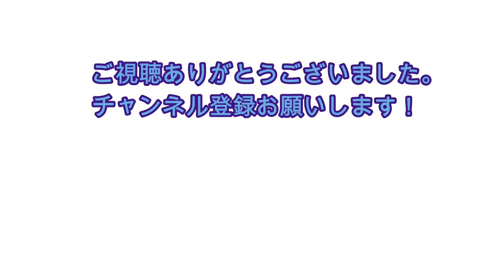ギリシャリクガメ シャインマスカット棚内を散歩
普段狭いケージの中にいるギリシャリクガメたちが、広いシャインマスカット棚内を散歩します！